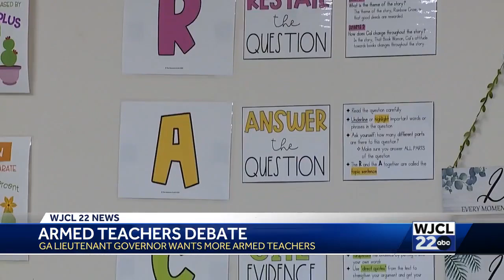Georgia's Lt. Gov. says he wants to pay teachers extra to carry guns in schools